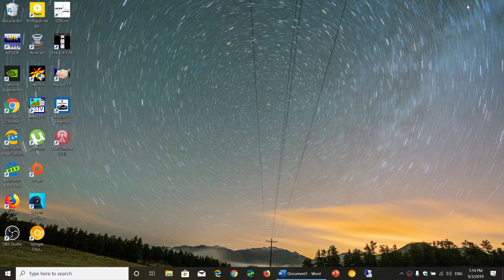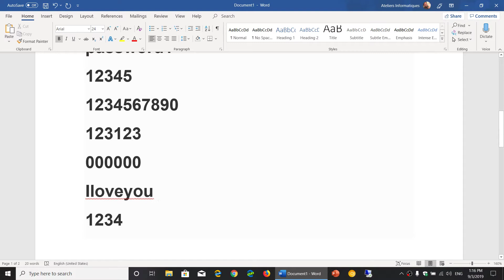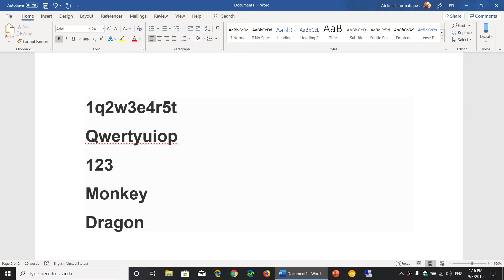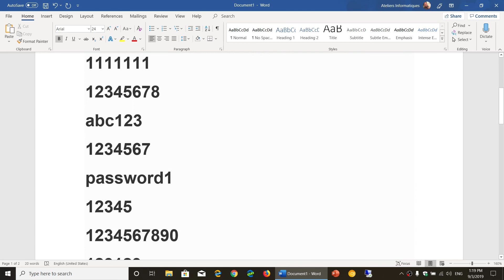TOP TEN WORST Passwords AKA Most used Passwords Sept 3rd 2019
If you use one of the passwords in this list, change it now !